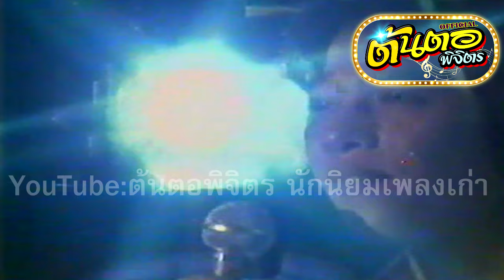สุรชัย สมบัติเจริญ แสดงสดในสตูดิโอ ปี2526